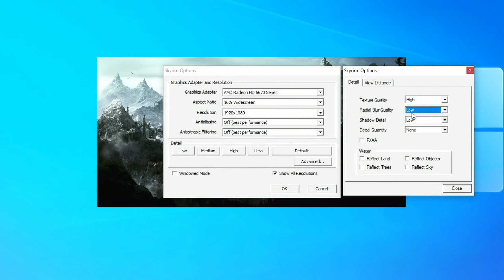Skyrim Legendary Edition - Core 2 Quad Q9400 + HD 6670 1GB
Specs:
CPU: Core 2 Quad Q9400 2.6Ghz
RAM: 2x4GB RAM DDR3 1333Mhz
MOBO: Asus P5G41T-M LX3 PLUS
GPU: Sapphire HD 6670 1GB GDDR3
PSU: EVGA 500W